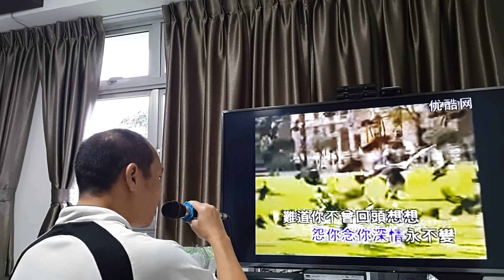野百合也有春天 | 潘越云 | 华语 | Karaoke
0:19
仿佛如同一场梦
我们如此短暂的相逢
你像一阵春风轻轻柔柔吹入我心中
而今何处是你往日的笑容
记忆中那样熟悉的笑容

你可知道我爱你想你怨你念你  深情永不变
难道你不曾回头想想  昨日的誓言
就算你留恋开放在水中  娇艳的水仙
别忘了山谷里寂寞的角落里
野百合也有春天